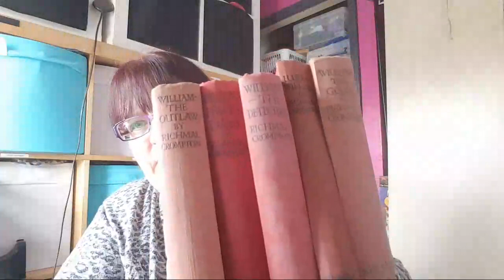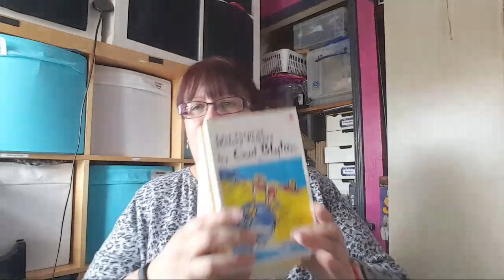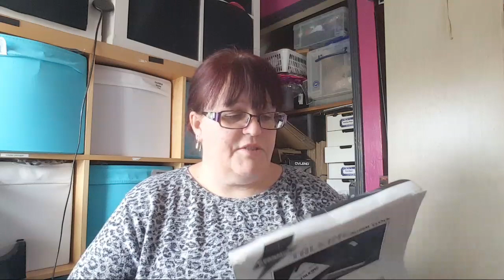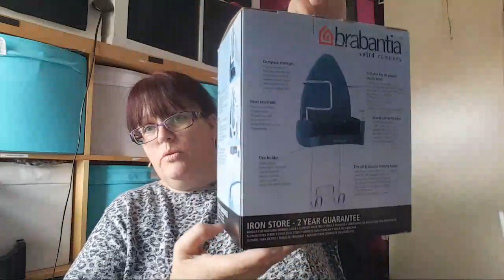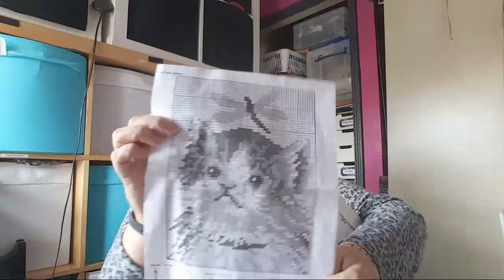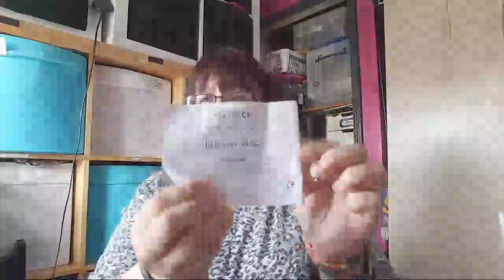Sunday Car Boot Sale Haul - Live Stream